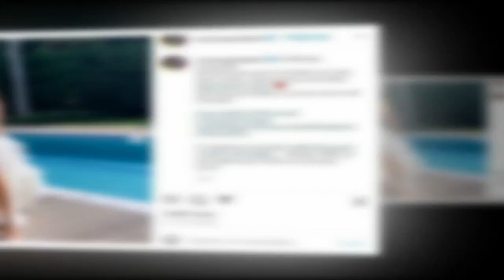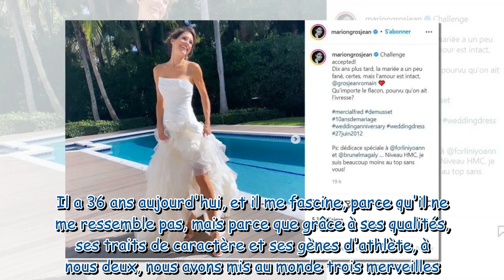“La mariée a un peu fané" : l'étonnante déclaration d'amour de Marion Jollès à Romain Grosjean pour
“La mariée a un peu fané" : l'étonnante déclaration d'amour de Marion Jollès à Romain Grosjean pour leurs noces d'étain